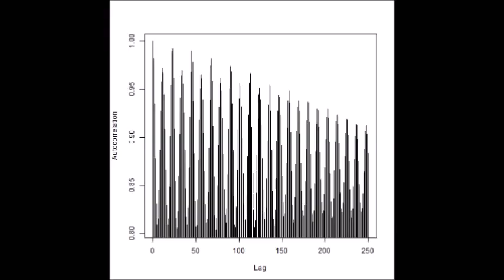超音波発振計測解析システム（超音波テスター Ultrasonic tester）